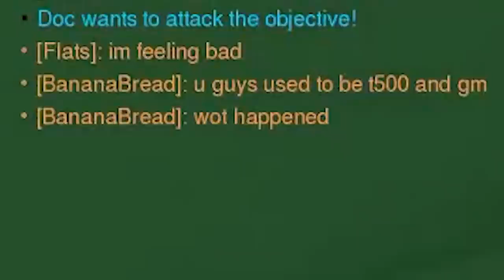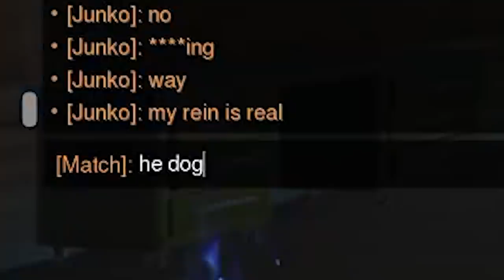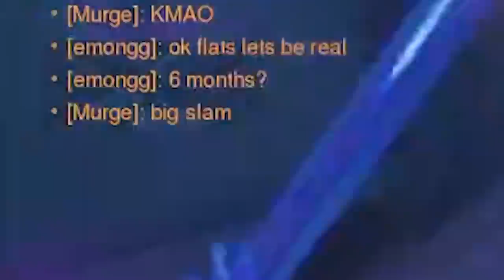Flats Takes Out The Trash Talker